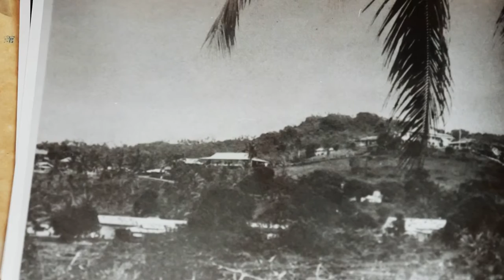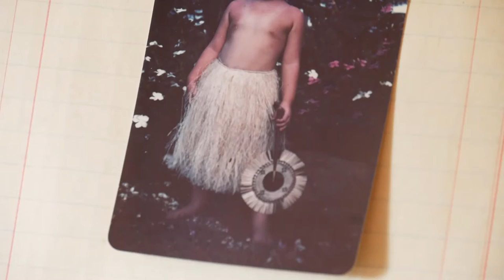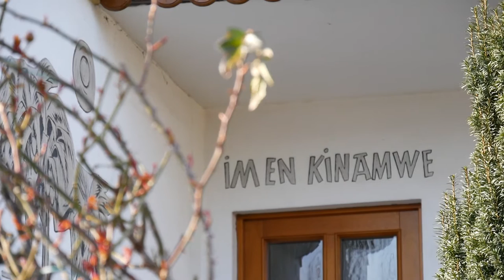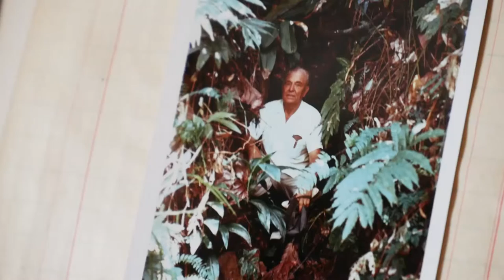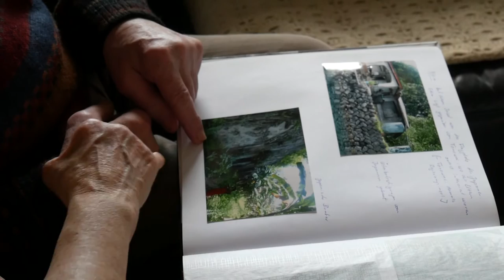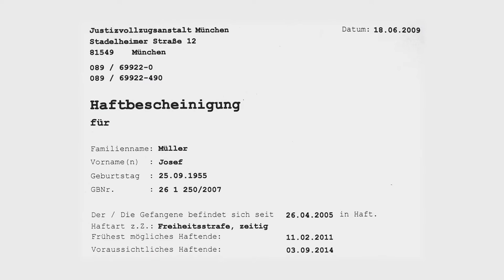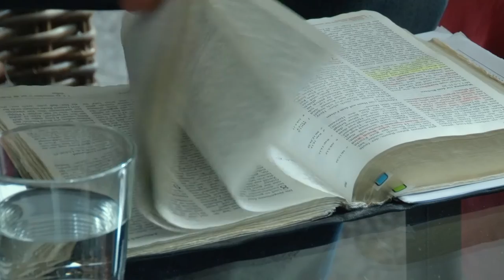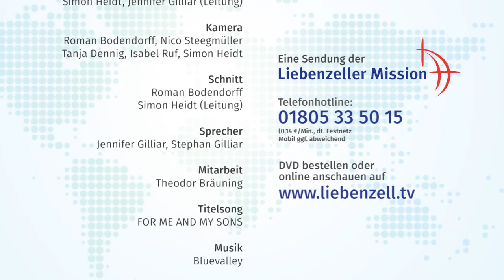Vergangenheit annehmen - Zukunft gestalten - 394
Welt weit am Leben dran
Sendung der Liebenzeller Mission